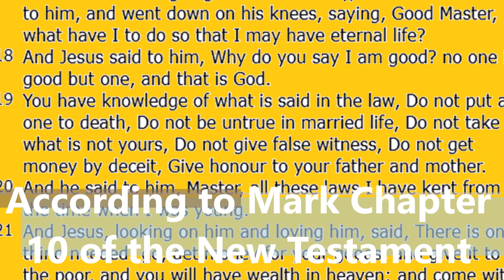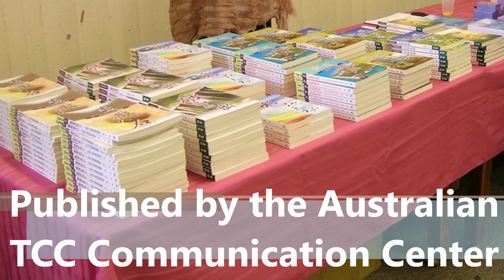Psychic Projection Mythical Stories Perfect Dirty Words in the Eyes of God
The pastor likes to read martial arts novels the most. It is full of various character struggles, some people play the role of decent bad guys, and some people play the role of villains and good guys. No one in this world is absolutely good or bad? They are all spiritual projections of fairy tales. Just as the Bible reveals the sinful nature of human beings, according to Mark Chapter 10 of the New Testament, no one is good except God, and all are perfect curse words in the eyes of God.